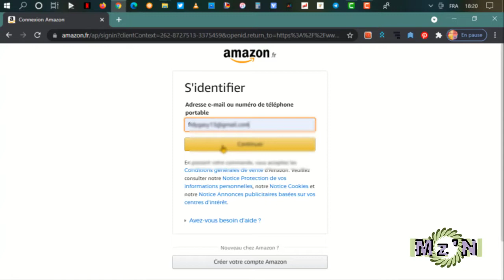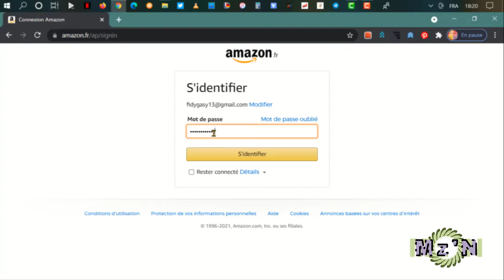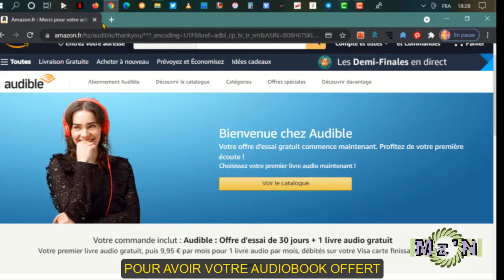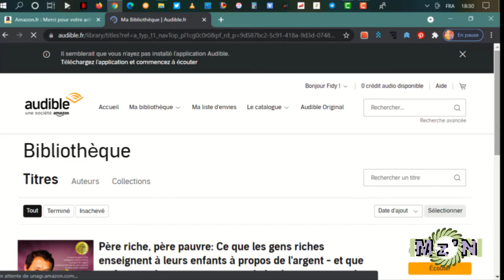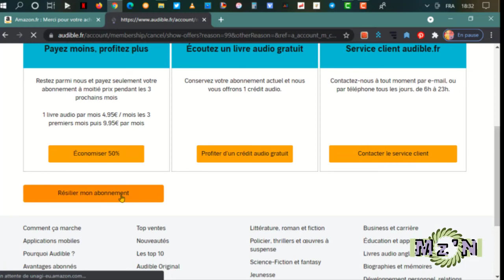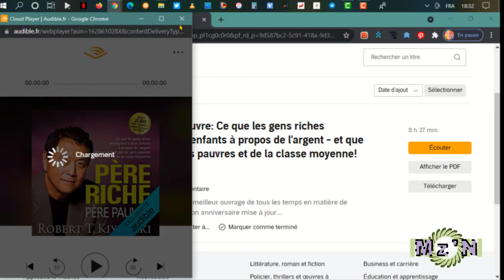L'Inconnue de la Seine Guillaume Musso AUDIOBOOK OFFERT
Cliquez sur le lien pour accéder au livre audio offert ( link for free audio book)

De : Guillaume Musso
Lu par : Rémi Bichet
Durée : 9 h et 3 min
Version intégrale Livre audio

DESRCRIPTION :
Par une nuit brumeuse de décembre, une jeune femme est repêchée dans la Seine au niveau du Pont-Neuf. Nue, amnésique, mais vivante. Très agitée, elle est conduite à l'infirmerie de la préfecture de police de Paris... d'où elle s'échappe au bout de quelques heures.

Les analyses ADN et les photos révèlent son identité : il s'agit de la célèbre pianiste Milena Bergman. Mais c'est impossible, car Milena est morte dans un crash d'avion, il y a plus d'un an.

Raphaël, son ancien fiancé, et Roxane, une flic fragilisée par sa récente mise au placard, se prennent de passion pour cette enquête, bien décidés à éclaircir ce mystère : comment peut-on être à la fois morte et vivante ?

Guillaume Musso signe un nouveau thriller addictif, inspiré par la légende de l'inconnue de la Seine, qu'il déploie avec brio dans le monde d'aujourd’hui.

👉 Écouter le livre en entier : ➡️ FR
👉 Vous êtes membre Amazon Prime ?
Bénéficiez automatiquement de 2 livres audio offerts.
👉 Testez gratuitement Amazon music pendant 90 jours
👉 Vous préférez le cinéma ?
👉 Passionné de jeux vidéo ?
la chaine ES1 consacrée uniquement à l'e-sport gratuit pendant 7 jours